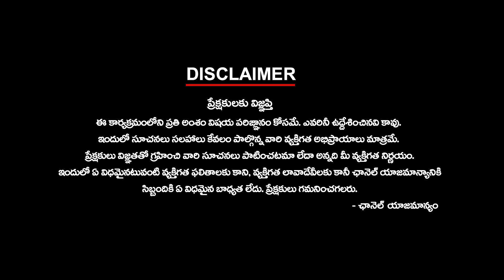సత్తెనపల్లిని లోకేష్ సరిచేశారా? What happened in Sattenapalli? TDP YuvaGalam Padayatra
What happened in Sattenapalli? | సత్తెనపల్లిని లోకేష్ సరిచేశారా? | TDP YuvaGalam Padayatra